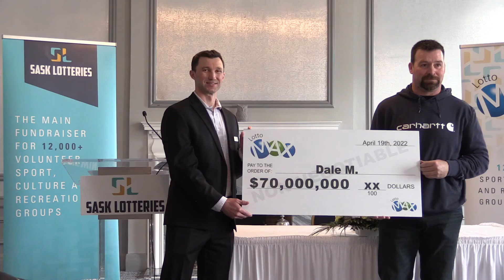$70M Lottery Winner Plans To Retire Early From Trucking Job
Dale McEwen, from Regina, was heading to a ski trip in Fernie when he bought some lottery tickets from a Co-op in Dunmore, Alta. On the night of April 1, he decided to check his tickets and saw a lot of zeros.